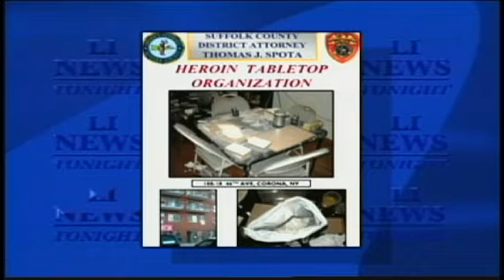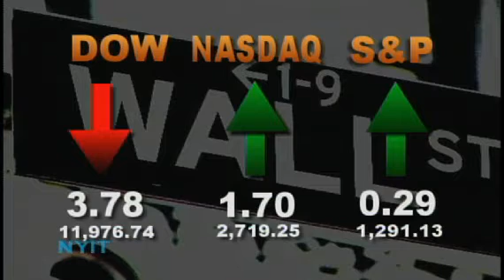NYIT LI News Tonight Jan. 25, 2011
New York Institute of Technology's LI News Tonight for Tuesday January  25, 2011.